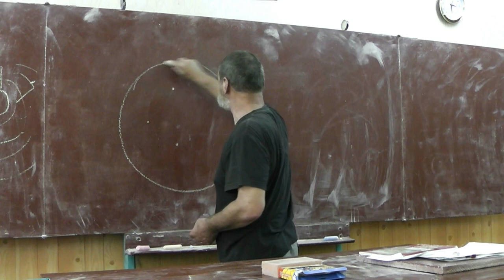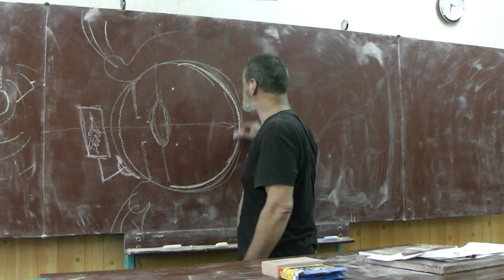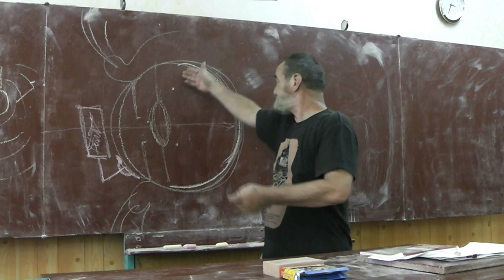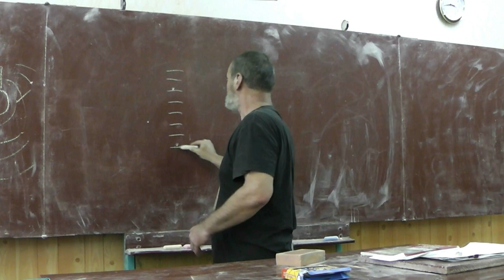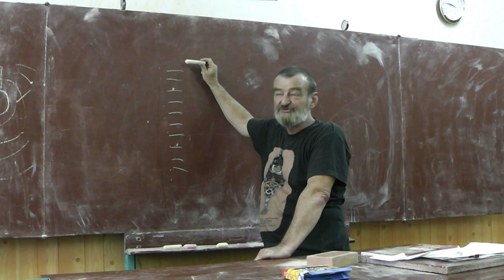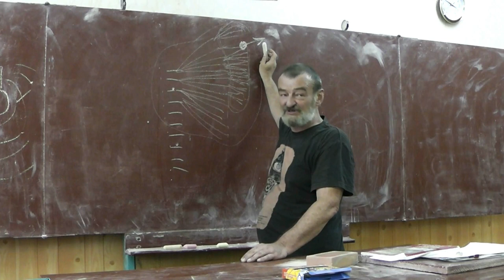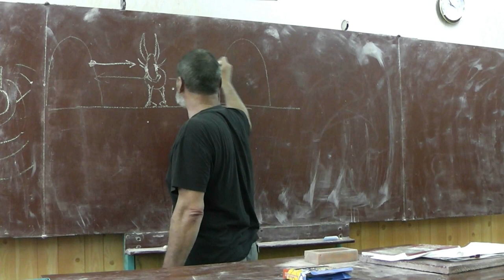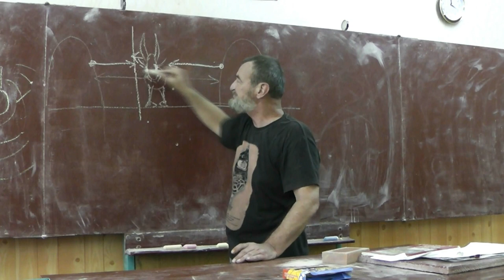67 Ориентировочный рефлекс. Произвольное поведение и Буриданов осёл